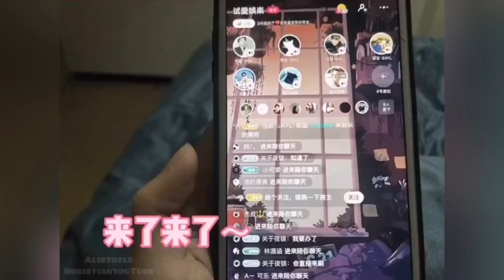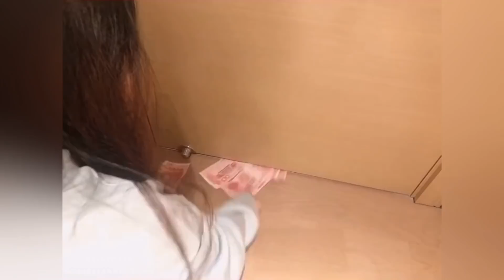CUTE CUTE CUTE CRADLE SNATCHER / cute couples / cute couples cuddling and sleeping😏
Try my best to do well and keep update💦, I hope you can like it💘👆💏